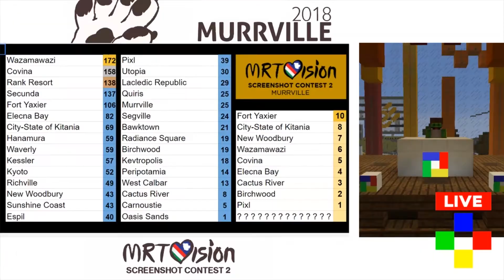2019 Shovelers' Cup Final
Watch PMW City attempt to defend their MLS title against Larkspur in the 2019 Shovelers' Cup Final on BOX.

Edited by MBS.